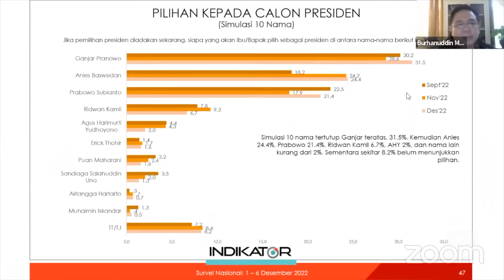Jokowi dan Prabowo Subianto Bertemu, Terkait Reshuffle dan Capres 2024?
Di tengah menghangatnya bursa bakal capres 2024 dan isu reshuffle, Presiden Joko Widodo bertemu Menteri Pertahanan sekaligus Ketua Umum Partai Gerindra Prabowo Subianto di Istana Merdeka, Jumat (6/1/2023).

Prabowo mengonfirmasi pertemuan ini. Ia menyebut bertemu Presiden dalam kapasitas sebagai Menteri Pertahanan.

Di luar tugas sebagai Menhan, Prabowo Subianto juga terus menjalankan tugas partai termasuk persiapan menghadapi Pemilu 2024. Sabtu ini, dalam kapasitas sebagai Ketua Umum Partai Gerindra Prabowo Subianto meresmikan kantor Badan Pemenangan Presiden Partai Gerindra di Slipi, Jakarta Barat. Langkah ini merupakan kelanjutan manuver Gerindra yang sudah mendeklarasikan Prabowo Subianto sebagai capres 2024 pada Agustus 2022.

Peluang Prabowo memang cukup besar, ditandai dengan ranking elektabilitasnya yang selalu menempati tiga besar di pelbagai survei, bersama Ganjar Pranowo dan Anies Baswedan. Survei terakhir yang dirilisi Indikator Politik Indonesia pada Januari 2023 mencatat elektabilitas Prabowo melesat dari 17,9 persen pada November 2022, menjadi 21,4 persen di Desember 2022.

Modal elektabilitas ini menjadi angin segar bagi Prabowo Subianto untuk bertarung di Pilpres 2024. Lalu bagaimana dengan tugasnya sebagai Menhan? Kita tunggu saja kabar dari Istana.